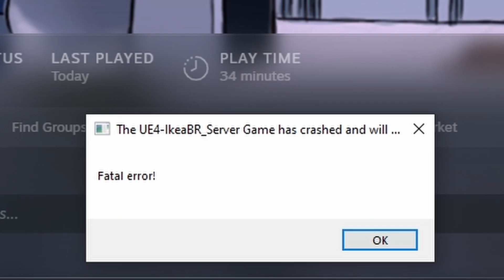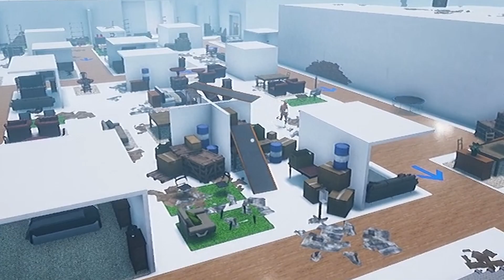Staying in Ikea for 24 hours TO THE DEATH CHALLENGE!!!!!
Today I gather a few friends to fight to the death within ikea

& Brian

Socials!
New discord soon